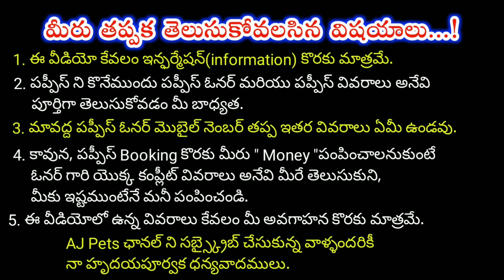top quality Pug puppies for sale in telugu/8121800846 /aj pets